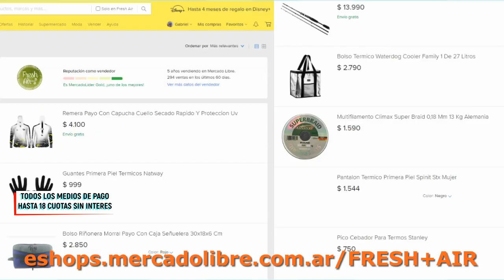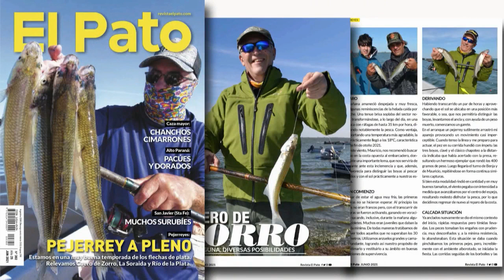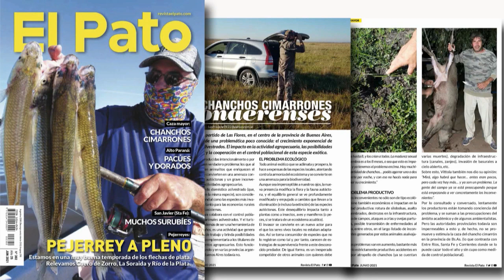Del Pescador TV - @Delpescadortv Nuevo Capitulo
Desde Trenque Lauquen y Punta Lara con los mejores relevamientos en Pejerreyes.